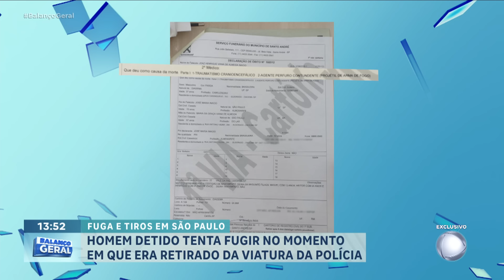Homem é baleado e morto após tentar fugir da polícia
Um homem identificado como Jhoaz Henrique Viana de Almeida Inácio foi alvo de uma operação policial que resultou em sua morte. O suspeito tentou fugir enquanto era conduzido para a delegacia após um exame no Instituto Médico Legal. Durante a perseguição, os policiais dispararam tiros contra ele na região da cabeça.